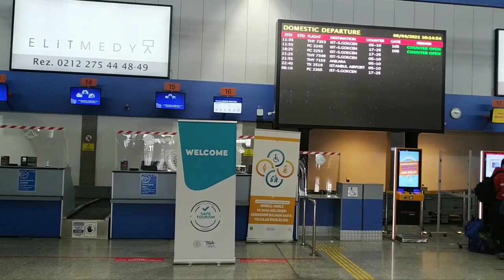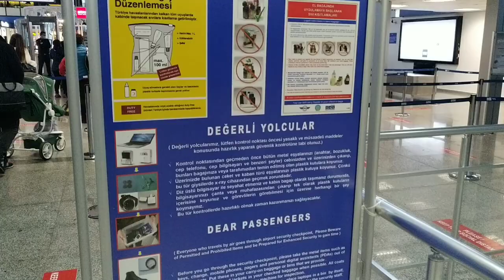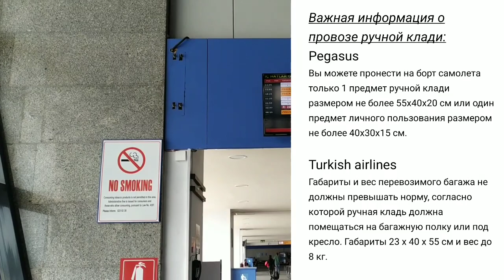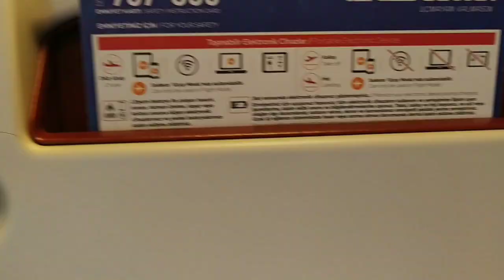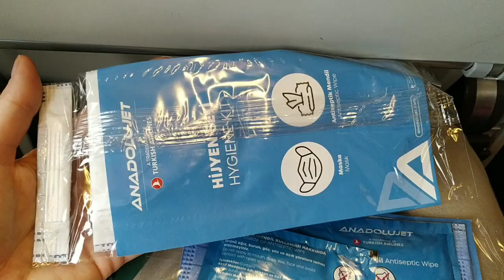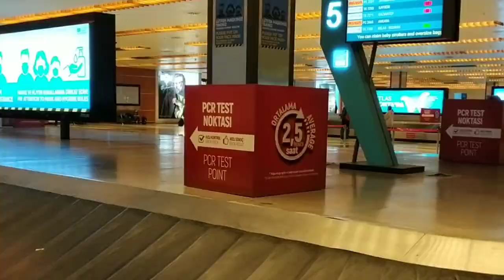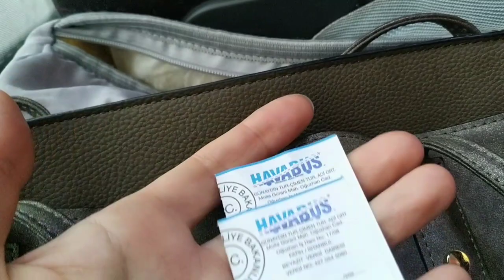Перелет во время эпидемии в Турции. Бодрум - Стамбул 2021/Как доехать из аэропорта в центр Стамбула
Как сейчас в период эпидемии проходят перелеты в Турции? Летим с Бодрума в аэропорт Стамбула Сабиха Гёкчен. Все вопросы по перелету, Хес код, кучная кладь и багаж, питание на борту, перелет с ребенком.
❗❗❗❗Полезные ссылки❗❗❗
🇹🇷 Анкета  министерства здравоохранения Турции, заполняется за 72 часа до въезда
🇹🇷 Видео как заполнять анкету и привязывать Хес код к Истанбулкард